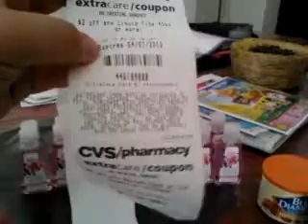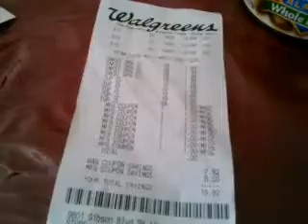Cvs and wagssssssssssssss